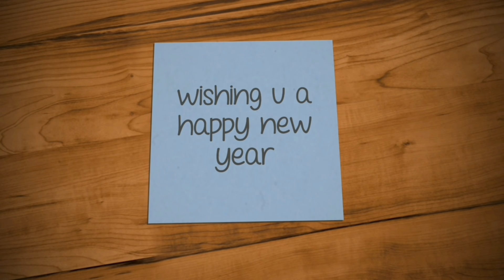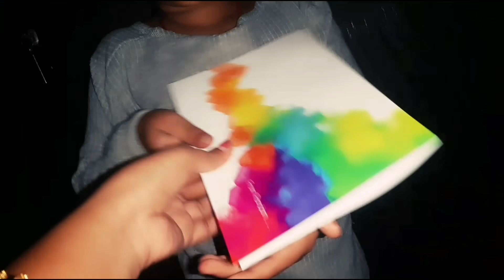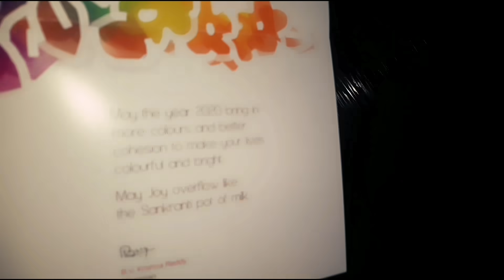New year celebrations || night family party || 1st collaboration || BHAGYASREE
asha latha collections

😊Hai
Asha latha collection    collection's  all types of dress materials and kurtis and sares and jewellery and kitchen tools and bedsheets and women's watches and handbags and accessories and this group only cash on delivery available 🙂🙏🙏👗👜🙏

Hii asha latha   collections dressmetireals  sares all types of Sarees and feeding kurties and,kurtis and one gram jewellery available    (online payment  &Google pay)

Feeding kurties also available

My name BHAGYASREE, I am here to share my lifestyle vlogs nd beauty tips nd tutorials of fashion & youtube & intro's

Copyright:- All the content of this channel is made by owner  (BHAGYASREE)  do not use or copy the content without the PERMISSION

Music used in video:- Angevin song from youtube

John stockton